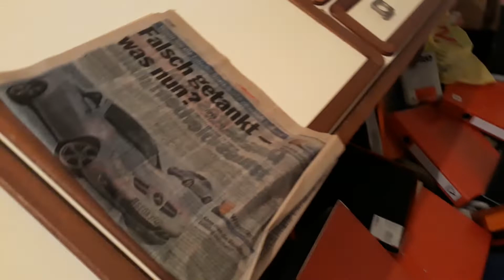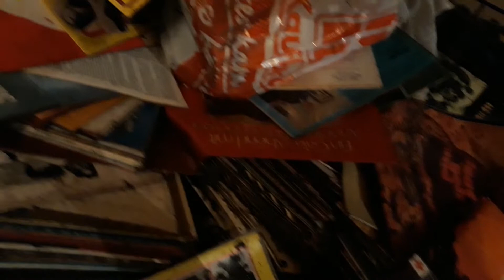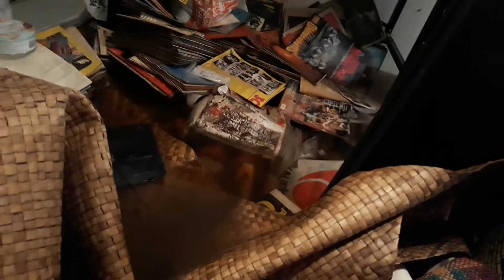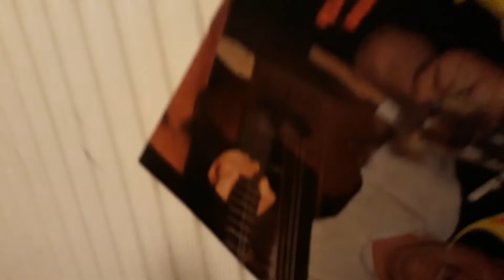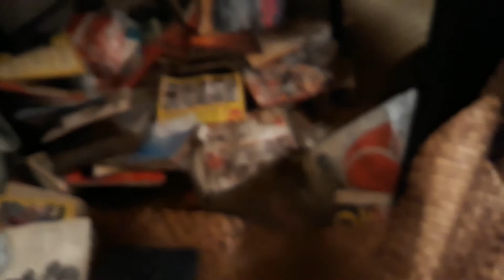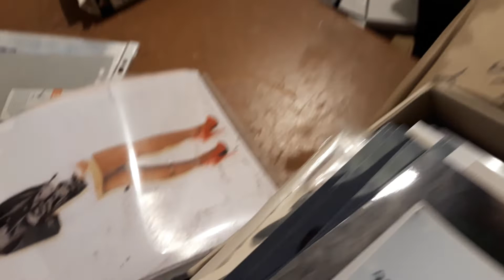Devastating aftermath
@3 Daysaftermath of flood,hayan na.